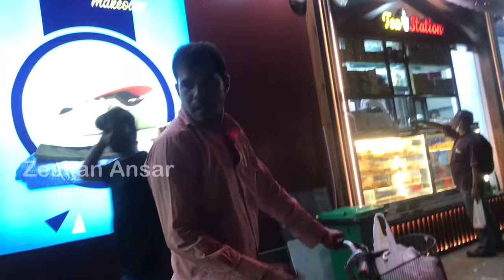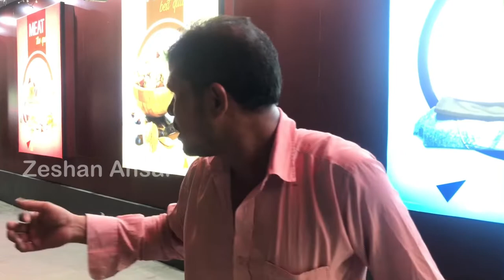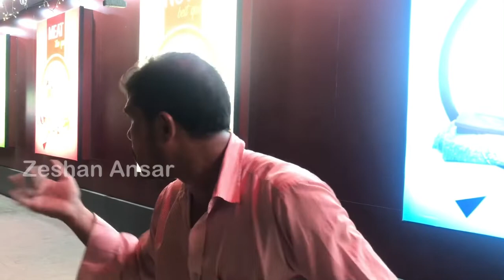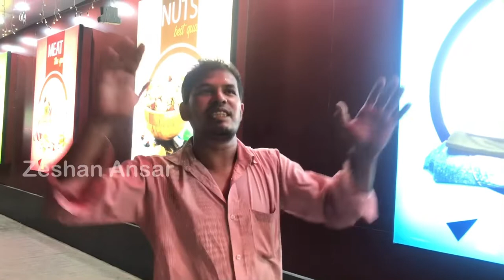Imran Khan Zindabad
What’s thinks people about Imran khan